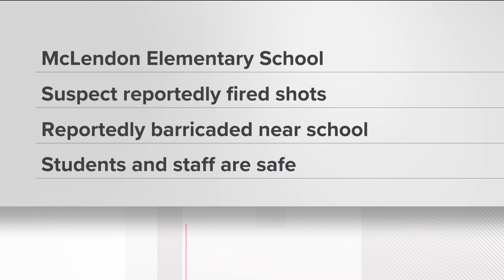Man shot and killed after attempting to steal police car in Lawrenceville: GBI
It happened on Tuesday. The department said officers pulled over a car for a traffic stop around 3 a.m. when a man driving a black Kia Sorento sped past them.

11Alive is Where Atlanta Speaks. We believe that news shouldn’t be a one-way conversation, but a dialogue with you. Join in, share your thoughts and connect with new perspectives.